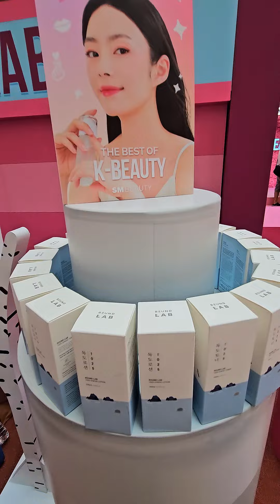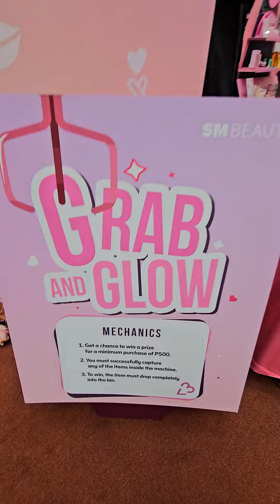SM BEAUTY FEATURES KOREAN BEAUTY PRODUCTS IN SM MALL OF ASIA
SM Beauty launches the best lines of K Beauty products here at their event in SM MOA - go visit today, bec its the last day!  Lot of make up brands and also beast Korean skin care brands are featured in the SM Beauty K Beauty event.

Go visist the K beauty booth of WDressroom, RoundLab, Kaine and Beauty of Joseone. Go test and try their products before buying, get to know the history and main ingredients of each products and also get a chance to win some prizes at their booth games.

If you visit those 4 booths, let them know I referred you hehe